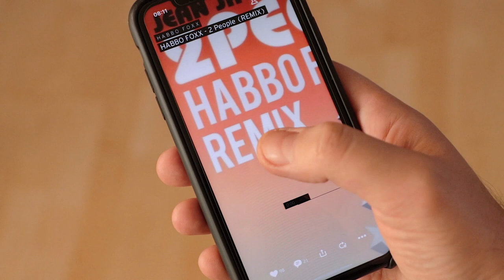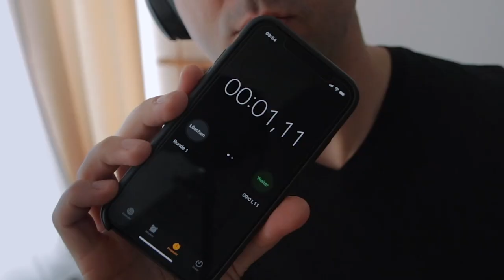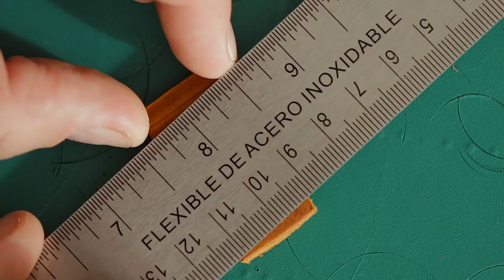How To Knife Lanyard Leather Paracord Bead Tutorial DIY (EDC) - Quick & Dirty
In this video i will show you how you can easy make a eyecatching lanyard leather bead for your edc (every day carry), leather craft projects or paracord projects. Enjoy and have a good time!

[ Music ]